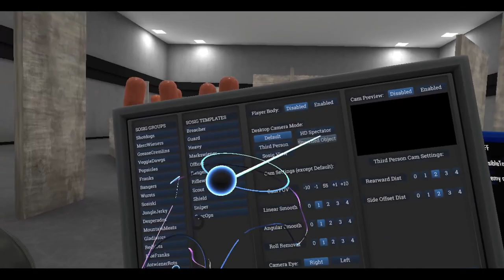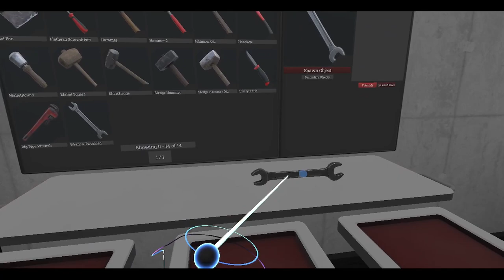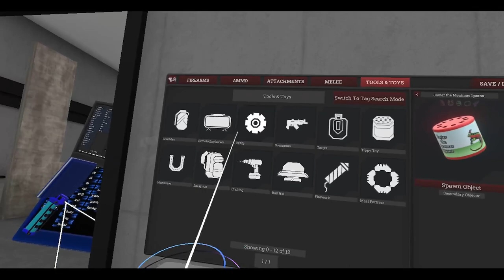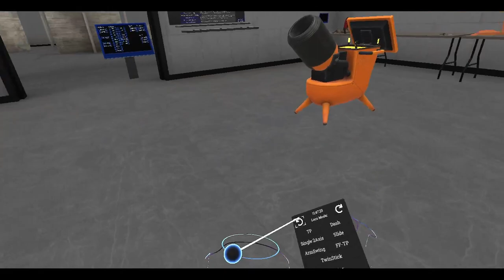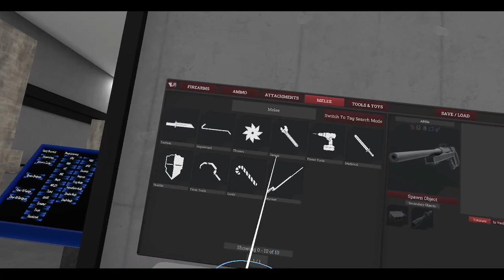Hot Dogs, Horseshoes & Hand Grenades (HTC Vive): Update 104 is out! (Part 2)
Second Part of Update 104. Again, the power went out for a second time so I had to record another video to finish. Unfortunately the power went out again, thus cutting off the end of this video. No baseball I guess.

00:00:00 - Video Intro
00:00:58 - Flingin' Things at Sosigs
00:04:57 - Sosigs Vs. Daggers
00:05:42 - Sosigs Vs. Wrenches
00:07;22 - Sosigs Vs. Shurikens
00:08:54 - Sosigs Vs. Pencils
00:10:09 - Sosigs Vs. Javiers
00:11:57 - Thing Flinger Appreciation
00:12:54 - Flingin' AR50s
00:15:03 - Baseball
00:16:41 - Another Power Outage!